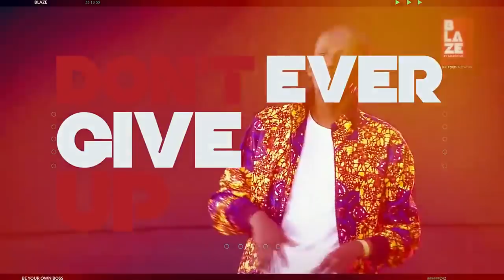BLAZE BYOB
Do you have what it takes to be your own boss? Do you have the G.R.I.T to make your dreams happen? Join the BLAZE movement to learn what it takes to be your own boss.